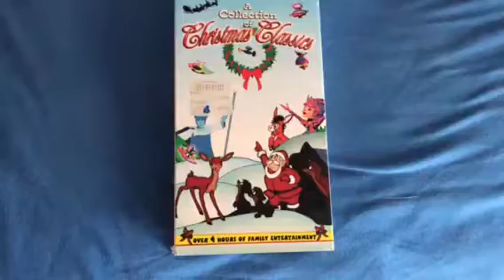A Collection Of Christmas Classics 2006 VHS